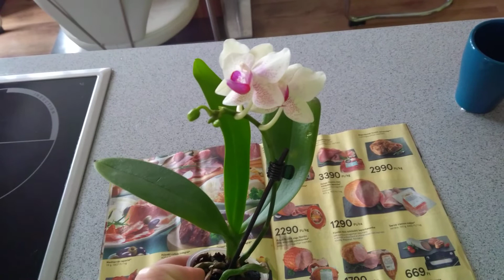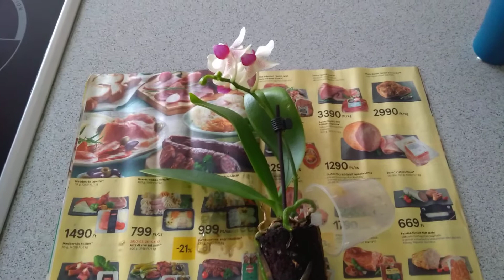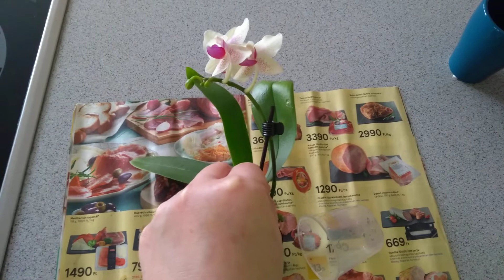MIért ne vásárolj télen virágot? 1 rész /következő rész 1 hét múlva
Természetesen, aki nem tudja megállni, hogy ne vigyen haza télen 1 szépséget /néha én sem :) !/, azt hiába is akarnám győzködni, hogy inkább ne tedd, az úgyis eredménytelen lenne. Van persze 1-2 növény, mint a Cymbidium is pl, amit 4-5 fokig lehet postázni, vagy boltból is nyugodtan haza vinni, de a nagy többsége a növényeknek megsínyli a téli utaztatást. Hogy mik a hátrányai a téli növényvásárlásnak az ebből a videóból, és a folytatásból kiderül.
Kommenteljetek a videó alatt, kérdezzetek, vagy a jegyzetek között megtaláltok leírva minden infót:
Adriflowers-Adenium-Pluméria-Orchidea-Vanda-Phalaenopsis-Hibiszkusz-Kínai leander-Kék leander-Sétány rózsa-Kiegészítők-Növény ápolás-Ültetés